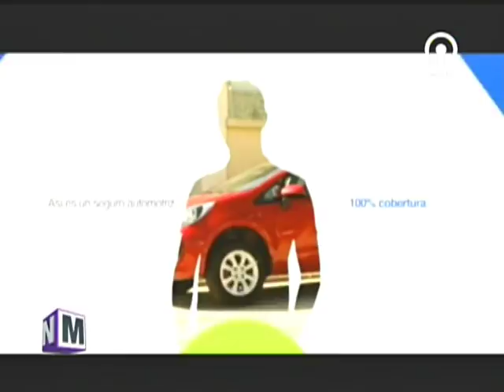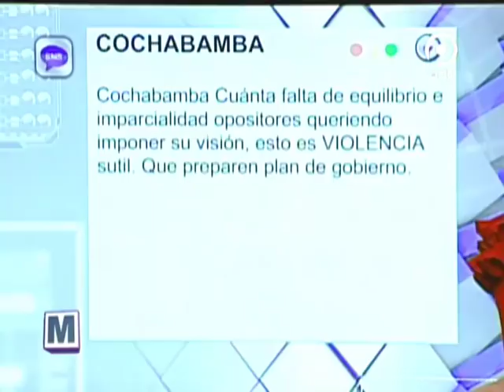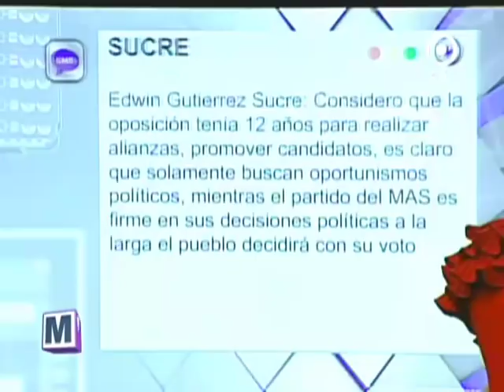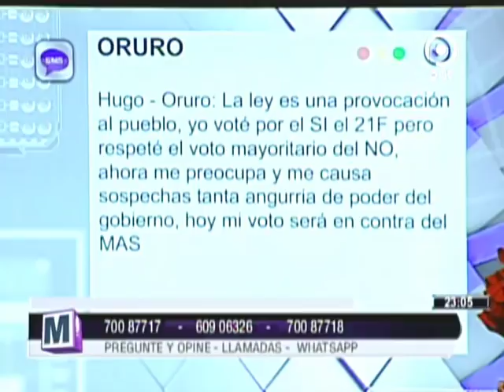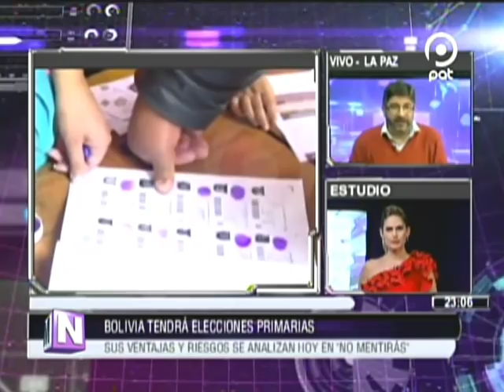[VIDEO EN NM]Elecciones primarias en BOLIVIA. Se anuncia para enero del 2019 y hay polémica